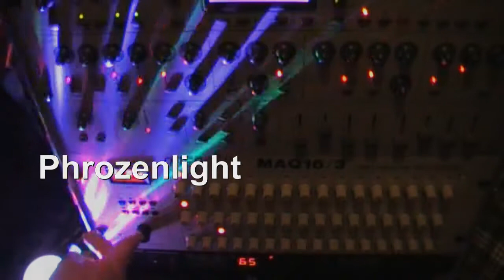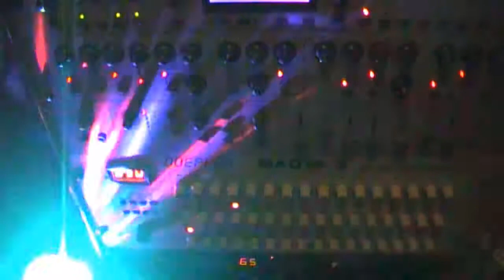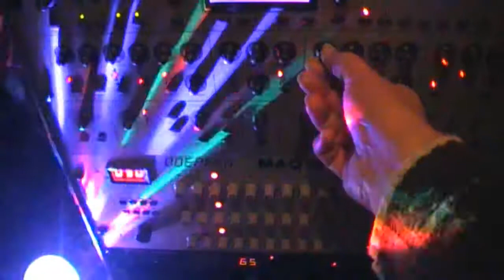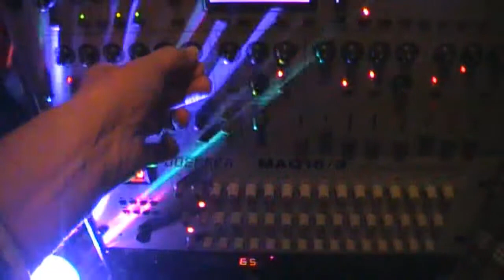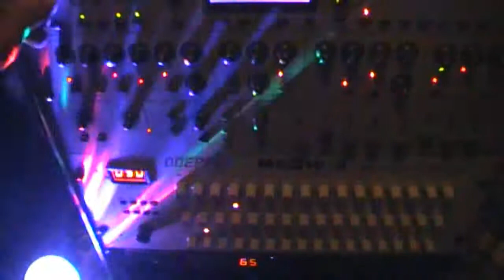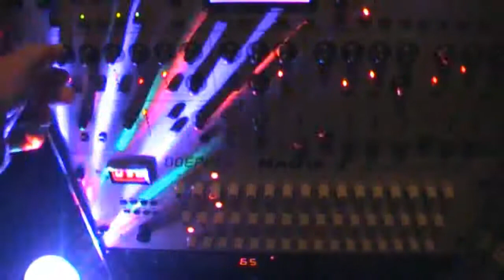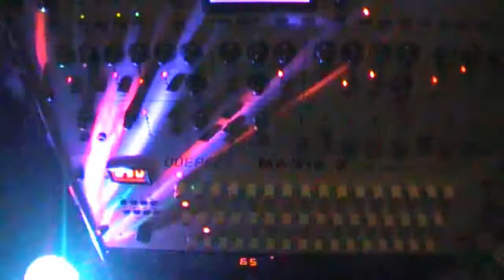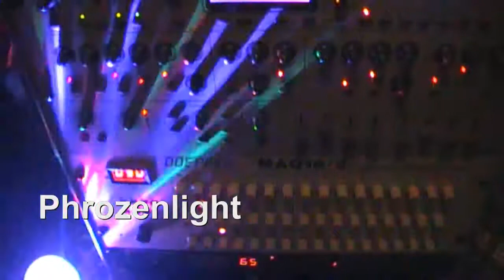phrozenlight - festival of machineheads